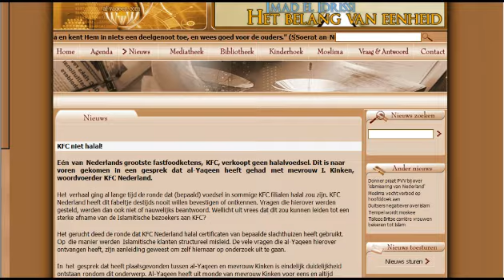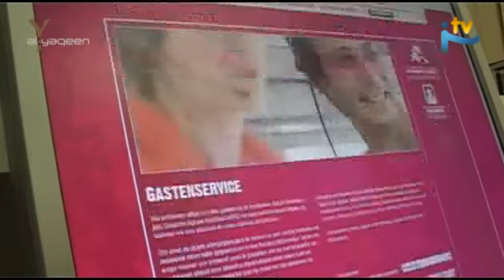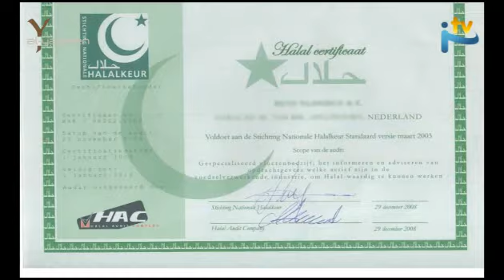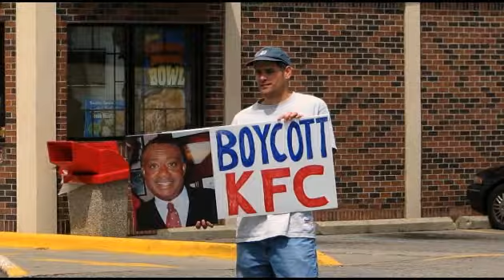Laatste twijfels KFC de wereld uit!